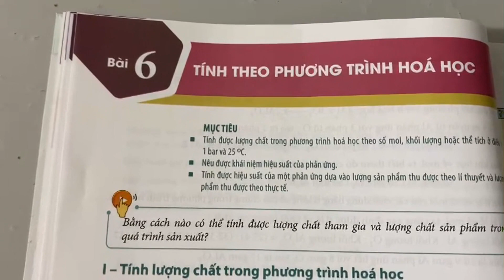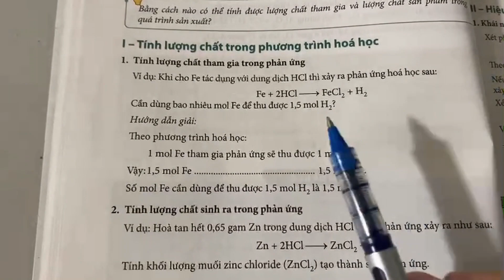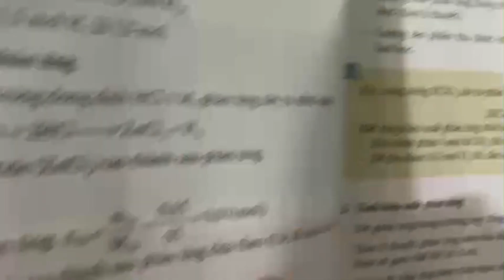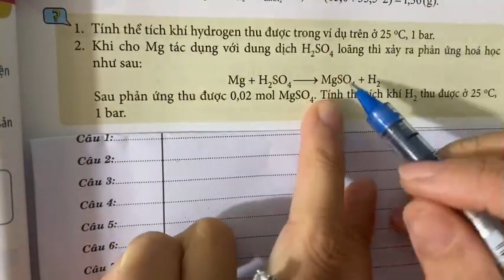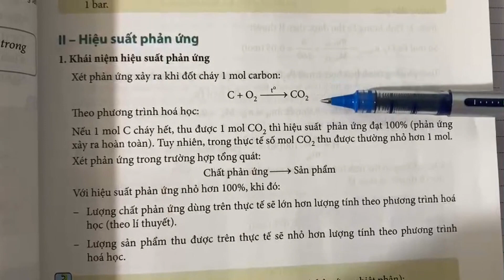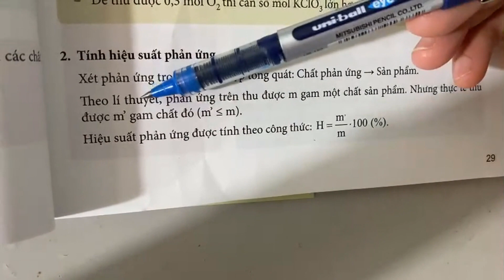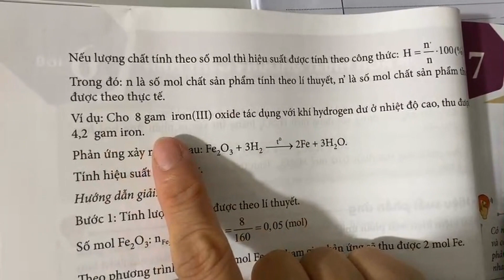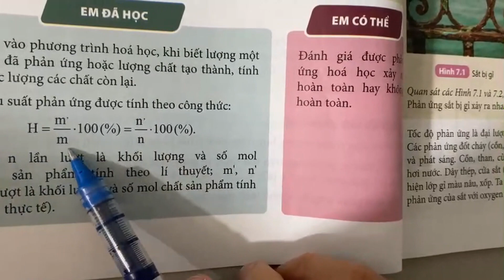HÓA 8 CÔ THI BÀI 6 | study with thi | 2023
HÓA 8 CÔ THI BÀI 6
HÓA 8 CÔ THI BÀI 6 STUDY WITH THI
Kết nối tri thức
2023
Chemistry 8
lesson 6